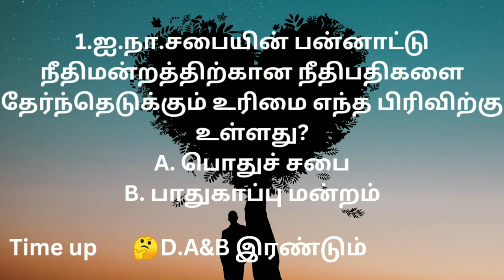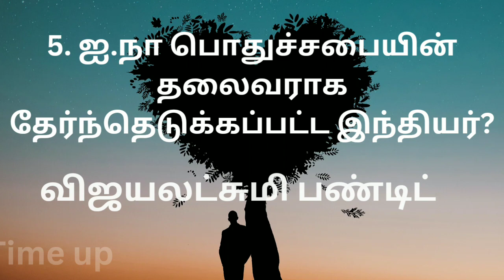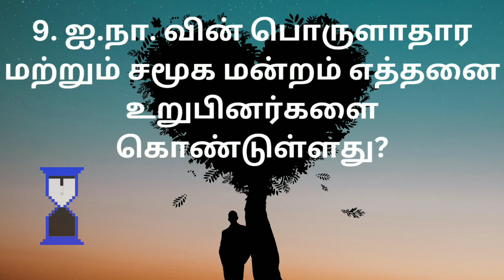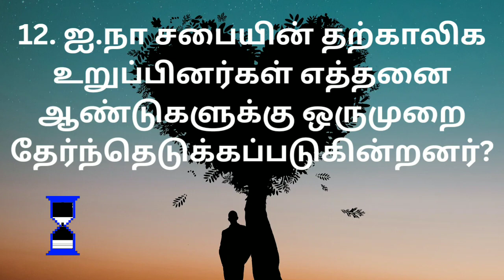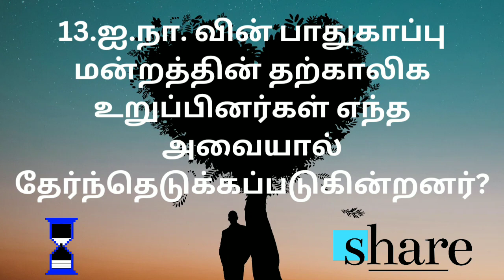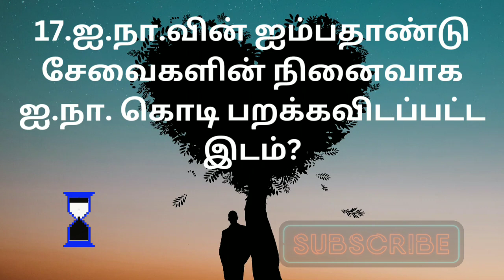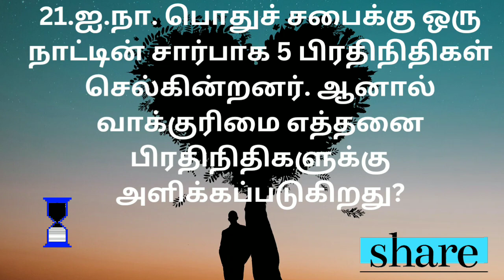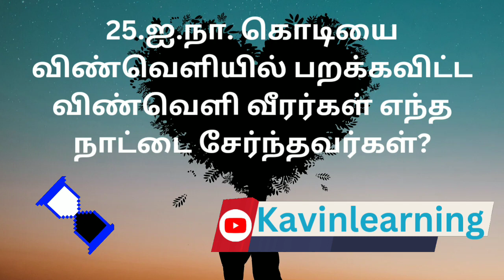Gk Tamil | Gk questions and answers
Tnpsc
Trb
Tet
upsc
Beo
Social science
government exams
police
railway exams
si

 for more questions and answers see full videos. .